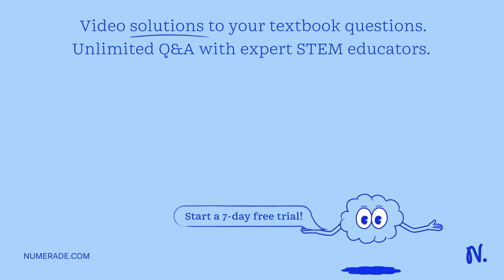Classify the substances according to the strongest solute-solvent interaction that will occur betwe…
Classify the substances according to the strongest solute-solvent interaction that will occur between the given substances and water during dissolution. Drag the appropriate items to their respective bins. View Available Hint(s). CuCl2 CuSO4 CH3OH Ion-dipole forces Hydrogen bonding Dipole-dipole forces London dispersion forces